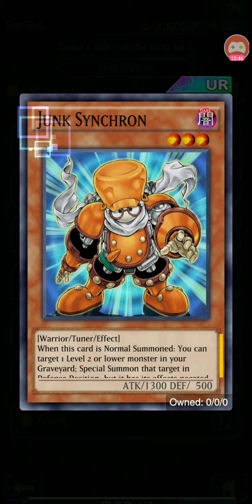5D จัดเดคสำหรับเคลียร์มิชชั่นในมิชชั่นสเตทที่21 yu-gi oh duel links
อธิบายการจัดเดคและวิธีการจัดเด็คเพื่อเคลียร์มิชชั่นให้ผ่าน สามารถปรับไปใช้ได้